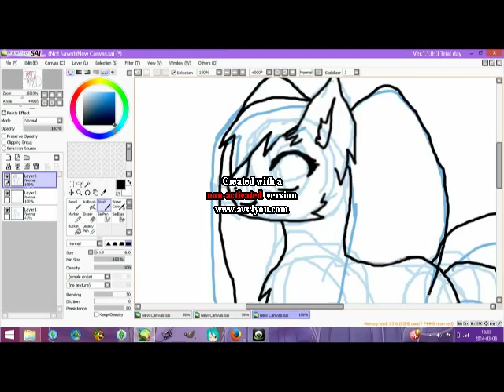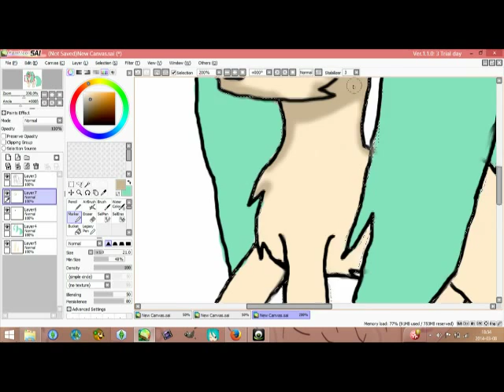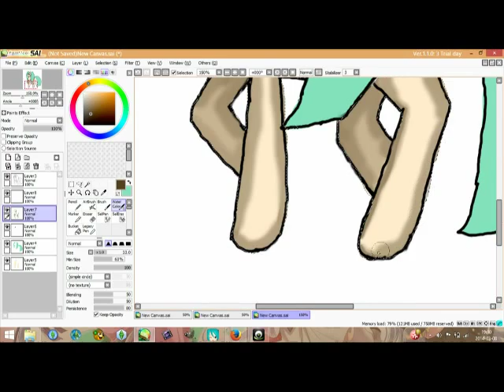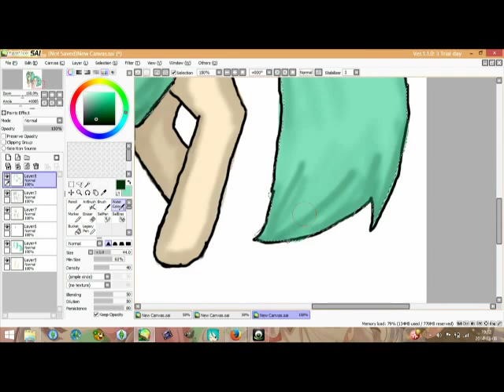Miku Hatsune Pony - Speedpainting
To mój 2 rysunek w PaintToolSai, więc proszę o wyrozumiałość.

P.S. Teraz widzę, że użyłam zdecydowanie za grubego pędzla, a nogi są powykręcane w nienaturalny sposób. Ucho w ogóle nie wygląda jak ucho. xD
Przepraszam za ten napis do 1 min. filmiku, ale nie potrafiłam się tego pozbyć. ;(
Piosenki: